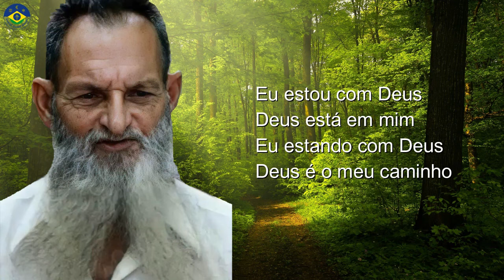Hino #11 - Eu Peço a Meu Pai - (Gravação Oficial ) ❤️ Cura 1 ❤️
Mais um estudo sublime da nossa Divina Doutrina, Cura 1 e 2 do Padrinho Sebastião Mota de Melo.